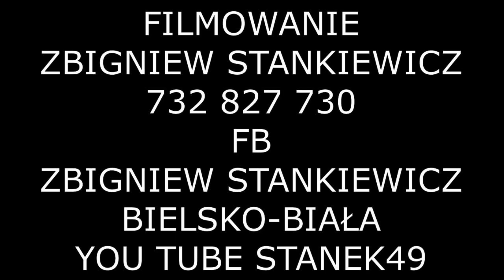STANEK49 "JUNO ROZ" WYSTĘPY KAPEL PRZED STRAŻNICĄ OSP PASTERSKI ODPUST WILKOWICE 26.09.2021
IMPREZA ZOSTAŁA WPISANA DO "ROK GÓRALI w WOJEWÓDZTWIE ŚLASKIM w 2021